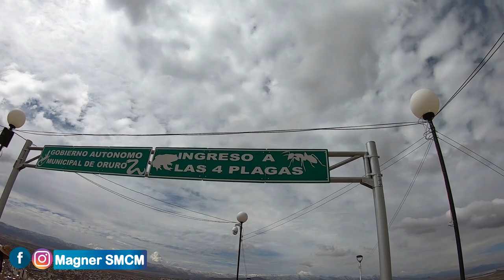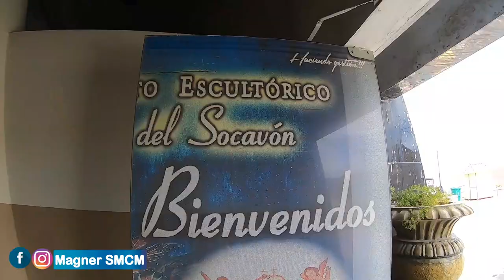MONUMENTO a la VIRGEN del SOCAVON y la COMIDA en la CIUDAD de ORURO BOLIVIA // Magner SMCM Parte 2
Continuamos nuestra aventura en la Ciudad de Oruro, donde fuimos a comer un poco de la comida típica de este hermoso lugar, además de conocer sus calles y plazas, también conocer el Monumento a la Virgen del Socavón.

Canción: Murat Salman & Padé - Sydance